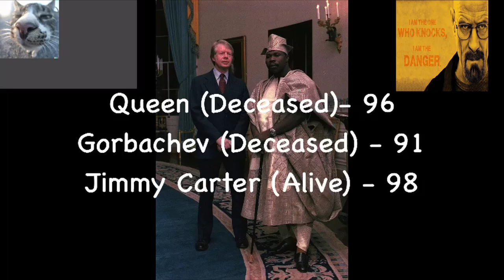America Wins Again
Tell viewers about your video (type @ to mention a channel)